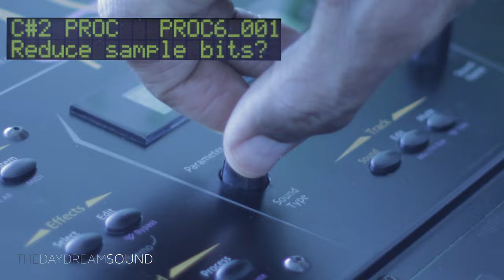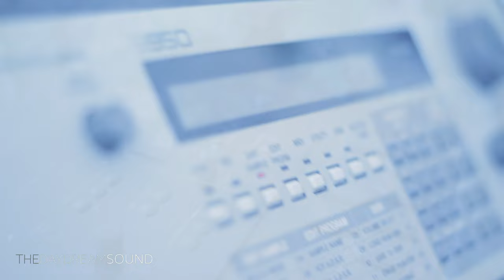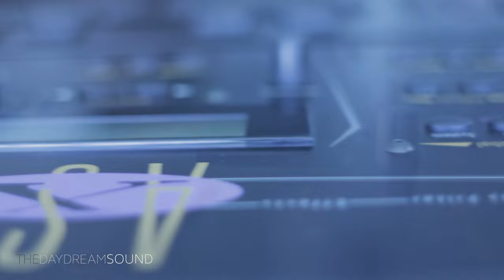ASR X Lo-Fi Bit Crusher FX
Reducing the bit rate of your samples on the Ensoniq ASR X drum machine is easy and useful especially for Lo-Fi Boom Bap Hip-Hop. It’s a great feature for shading the tone of your sounds. In this was bit crushing can be used as subtle form of EQ.

Here’s how you do it:

1. Start by pressing the “Sound” button in the track section and scroll until you get to the “Utility Silence” page. This will make sure that all the pads of the ASR X are blank with no sounds.

2. Start with any sample you want and load it to one of the open pads.

3. Once a sound is loaded, select that pad by pressing it and then press the “Process” button in the “Pad” section.

4. Scroll until you see “Reduce Sample Bits?”

5. Press the “Yes” button

6. You’ll be taken to a page where you can select the bit rate you want to use. (You can select between 15 bits to 1 bit).

7. Press the “Yes” button to confirm your selection.

8. That’s it your done?

Peace,

TDS